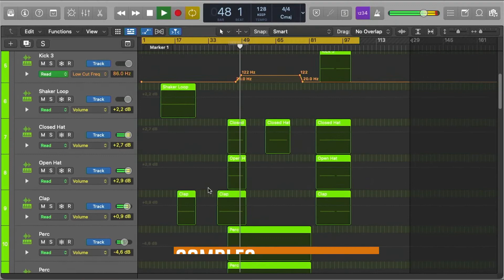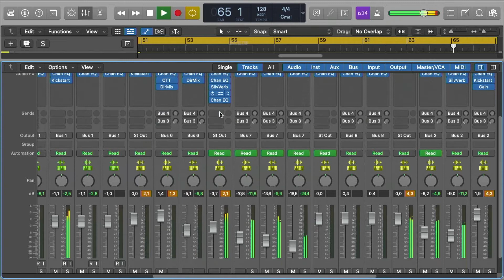Chasler & Afrojack - Starts right now (Logic Pro Remake)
💻 A deconstructed Logic Pro Remake version of "Sarts right now", by Chasler in collaboration with Afrojack. And released by Wall Records. A track with a lot to learn about Transitions, Drums, Beatmaking, Sub Basses, Mid Bass, Synths, Song Structure, Vocals, and many more modern Dance Music Production Elements.

🎹 The Template was made for Logic Pro X making use of Stock FX and Stock Instruments, also Xfer's Serum v1.334 (or higher), OTT, and Nicky Romero's Kickstart 2 Vst Plugins. Dance Style samples for beginners are included, with a full arrangement Beat. Both fully Mixed and Mastered, ready for you to download and start playing it!
⚙ Template Specifications ⚙
📌Software, DAW: Logic Pro X 10.6.3 (or higher).
📌VST Plugins: Xfer's Serum v1.334 (or higher), OTT, and Nicky Romero's Kickstart v2 external Vst Plugins required.
📌Song Key: Ab Min
📌Time Length: 3:15